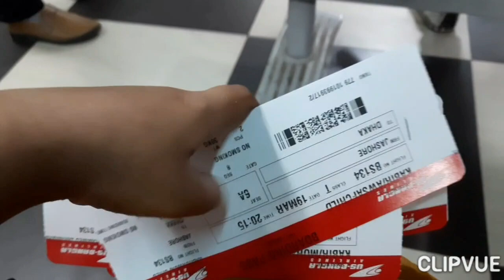আমার ৩য় বারের মতো কেমন অভিজ্ঞতা হলো !! Umme's vlog BD || Bangladeshi blogger mum